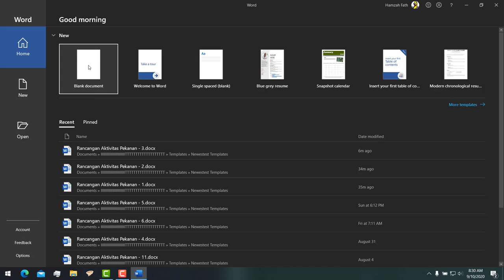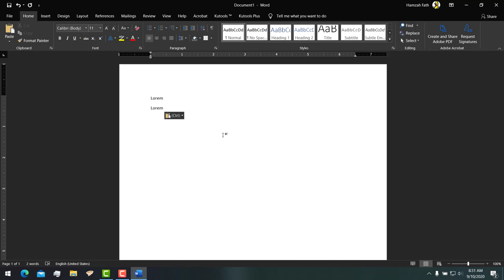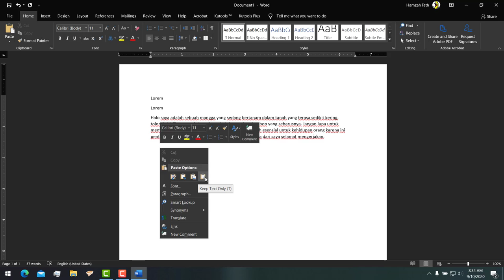C&P - WEEK 7 ICT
copy cat